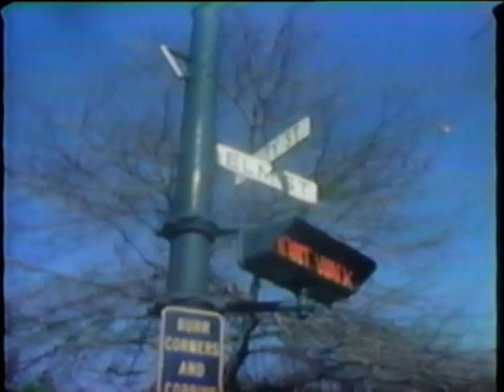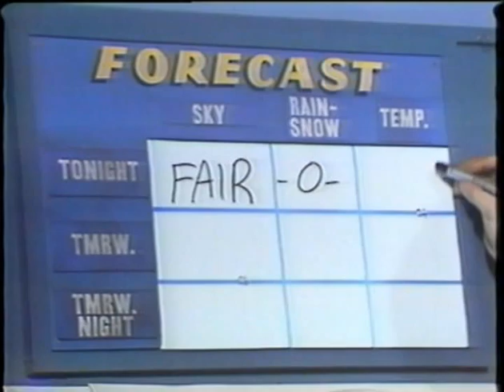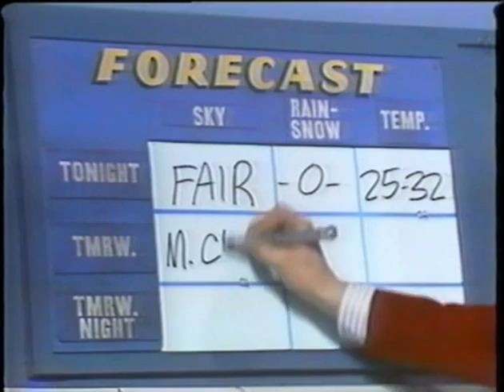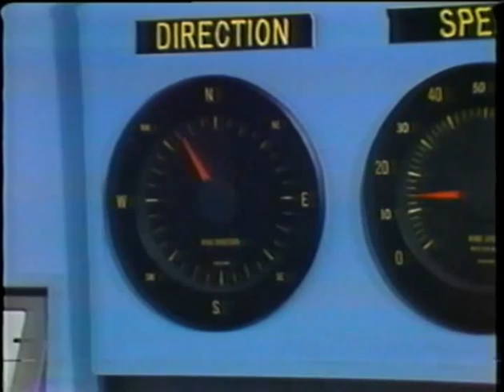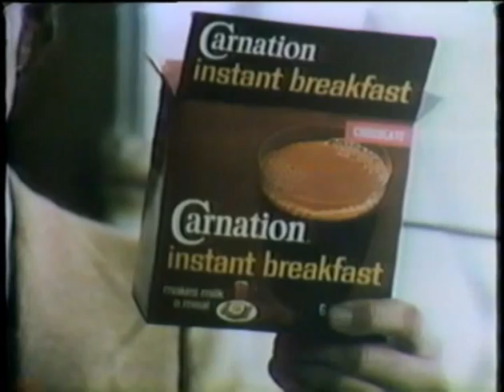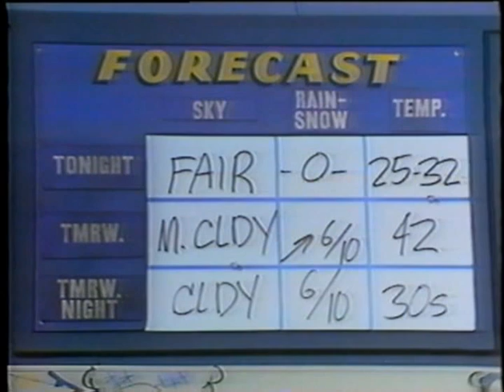March 1, 1974 Newscast | WTIC-TV (now WFSB) Hartford, Connecticut | Dick Bertel | Channel 3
Dick Bertel anchors the "6 o'Clock Report" on March 1, 1974 for Channel 3, WTIC-TV, in Hartford, Connecticut.  Ken Garee provides the weather report and George Ehrlich is the sportscaster.  Reporters contributing stories are Bill Haskell, John Kennelly (from WCBS-TV in New York), Bill Mill, Ron Milligan, Tom Seem, Sherm Tarr, and Ginny Wiltse.  Included in the broadcast are commercials typical of the time and a promo for a UConn Huskies basketball game that mentions WTIC legend Arnold Dean.

The primary significance of this recording is that it marks the start of the last week of Channel 3 as WTIC-TV and its ownership by the Travelers Insurance Company which founded the station with those call letters on September 23, 1957.  On March 8, 1974, Post-Newsweek would close on its purchase of Channel 3 and change its call letters to WFSB.